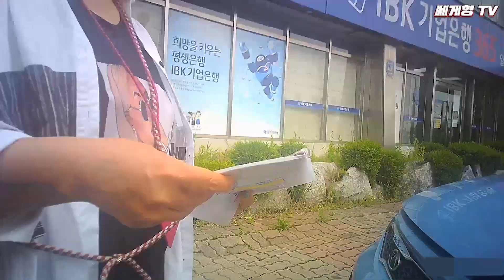길거리 중고차 광고 트럭, 정말 최고가 매입을 해줄까? 100%리얼로 직접 해봤습니다 [쎄게형]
각종문의는 메일 또는 인스타DM 부탁드립니다.